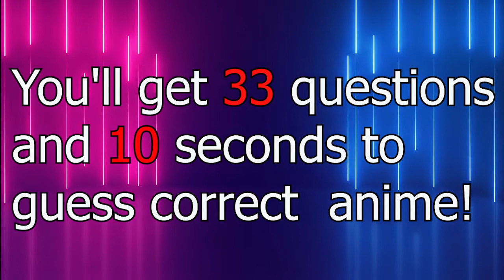ANIME OPENING QUIZ - ANIME EYE QUIZ || Guess the anime eyes (VERY EASY - HARD)💙 20 Eyes.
Hey!
Post your results in the comments, subscribe for more guess the anime opening quiz challenge videos like this, and share this video with your friends to see how many they can get!
I hope I can make the best anime quizzes for you.